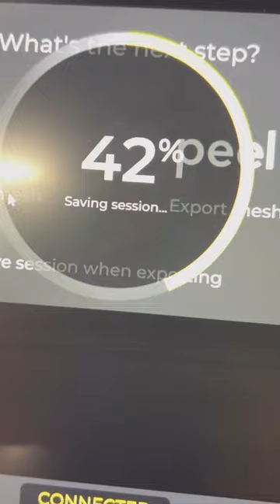3D Scanning at Hammer Fab